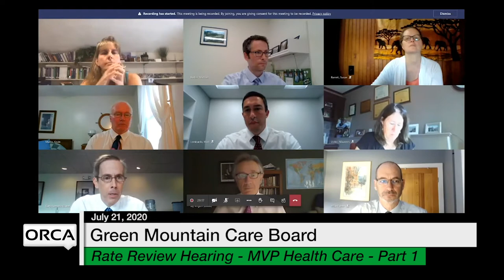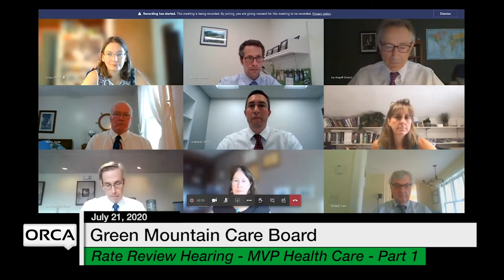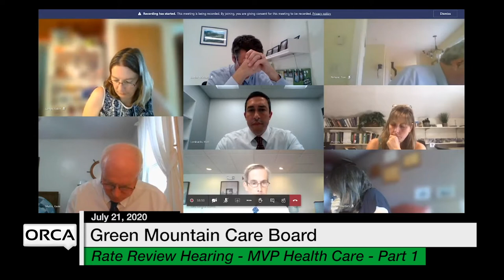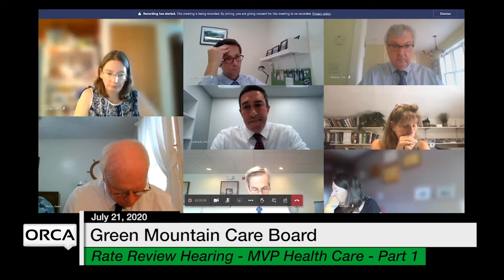Green Mountain Care Board - Rate Review Hearing - MVP Part 1 7/21/2020